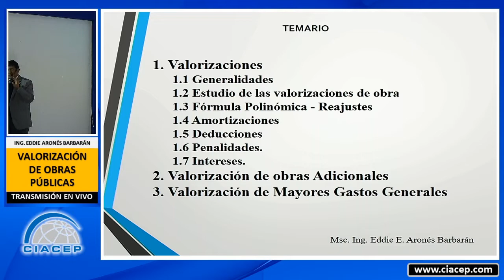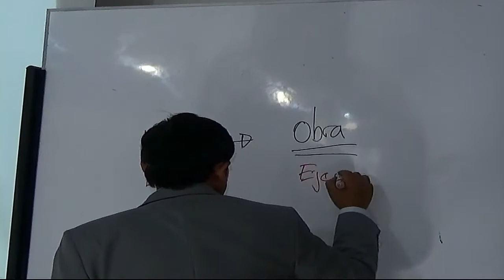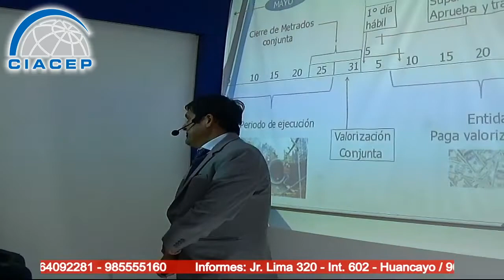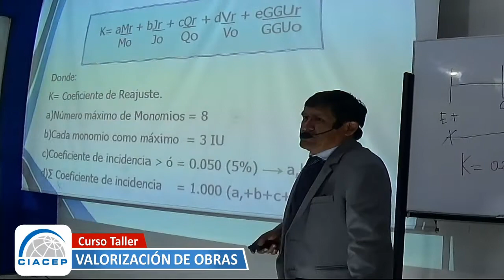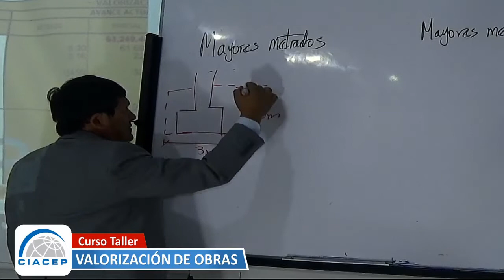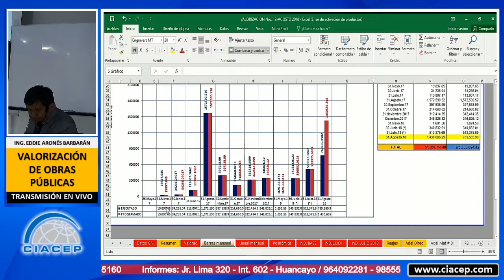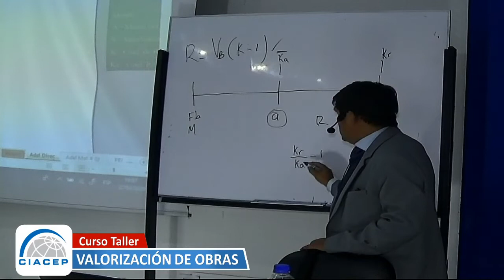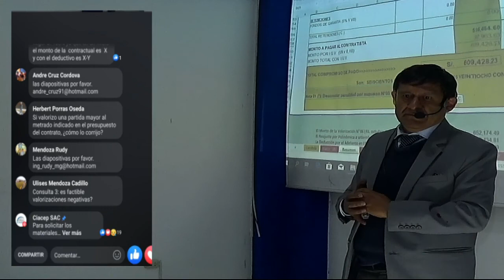VALORIZACIÓN DE OBRAS PÚBLICAS_ 2020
Curso de valorización de Obras Públicas